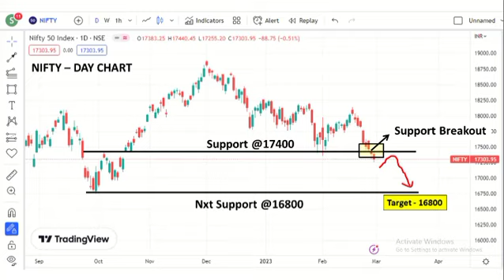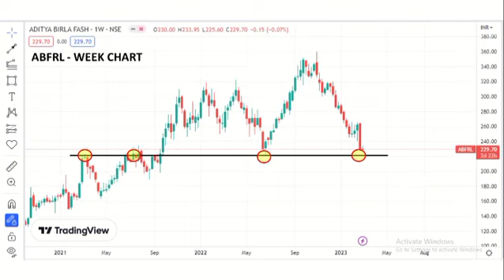Stock Analysis - Nifty,Asian Paints, Deepak Nitrite,ABFRL | Nifty 16800🙄